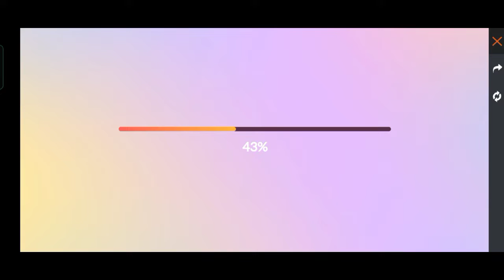ALL OB CHANGES AND OB UPDATE CONFIRM WITH PROOF